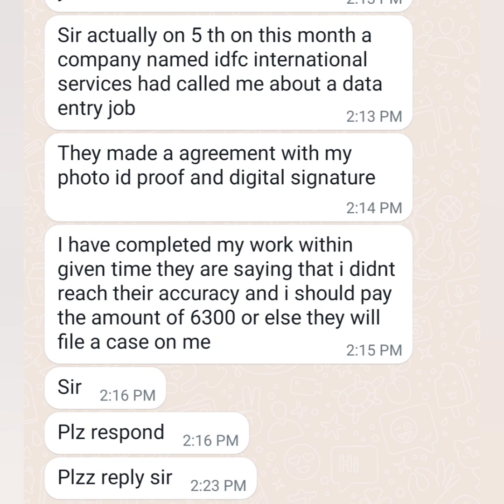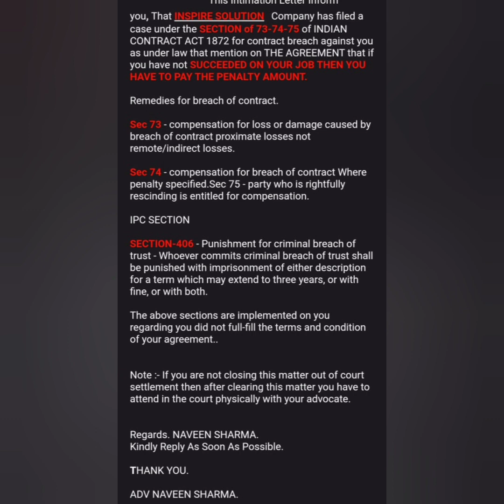Data forbes Pvt Ltd,Data Entry fraud job work from home,Section 73,74,Zep work pvt ltd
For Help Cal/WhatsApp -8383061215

Cancel Agreement without money
 Stop legal Notice Hard Copy will not come to your Address.
NOC free of cost
No Harassment Cal from Advocate.
No need to go Police Station and court.
No need to Pay Cancellation,Penalty and Maintenance Charge to Company.
We will talk to them on your behalf.

I getting threatened mail and calls from the octrances data base company

Abhi tooh sirf mene apply kiya hye aur 4 din meeh work kr rahi ho mujhe bola gya hye ki 6 din meeh 700 form bhrne ke nhi tooh ap pe legal action legye

Sir I have started an online data entry job . As per their agreement I couldn't complete the work in due date. Now they are ready to issue legal notice Against me

I am *ADVOCATE DIPTI PATEL*
I am calling from the legal department. You taken the work froms *ZOLTAC DATA SOLUTION* you received 1200 forms and you completed your work but your accuracy is below 85% means your 1020 forms is not correct...
already told you in a verification call if your 1200 forms are not complete or if your 1020 forms are not correct then you are unable to receive salary and you need to pay admin charges so kindly pay admin charges then i will close your case otherwise we take legal action against you..

*Show your agreement to any lawyer, they will tell you, whether your agreement is legal or not, if you do it now, then the case will be closed in 3749, pay admin charges and close your case*

*COSTA WORK PRIVATE LIMITED* welcomes you in this journey of earning smartly right from your house.

Here are some details about this work.

Our company offering you a Part time/full time job without registration fee because we know our social duties towards our country.

We are providing you a fruitful work in which you have given 6 calendar days of time to fill total 700 forms completely.

Out of 700 forms, even if you make a mistake in 70 forms, then there is no problem, you have to work with 90% accuracy but it is to be cleared that you have to fill total number of 700 forms completely.

To fill every single form, the company gives you rupees 25, so according to this, the company had bought you rupees 17500 for filling 700 forms.

Do please complete the work within allotted 6 days.
If failed to do this,you may have to pay a refundable security amount of 4,000 rupees.
So be honest with this work,we need smart and hard working employees.
For more details do please read your agreement given on the right upper corner of your dashboard screen(work starting page).

You are informed to send your bank account details(Bank Account number with IFSC or UPI accepted here)through What's app,messages on our customer support number for records,so that there is no problem/delay in your salary*
*Your salary will be credited in your provided/given account details/upi details just next day after the work completed.

You are requested to keep in mind all the given points and do please send a message with your account details/upi/phone pe/google pay/paytm etc, on the given number👇🏻

☑️ Whenever you are asked, you will have to give a photo of your work page.

Feel free to send what's app messages on this number for any technical assistance during work👇🏻

👉🏻 Normal voice calling is restricted on this number due to covid norms - 2022/2023👇🏻

 Work related support - 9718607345  (what's app only)

*COSTA WORK PRIVATE LIMITED*